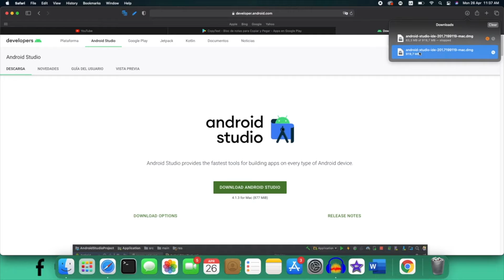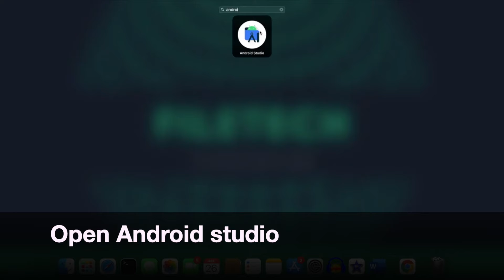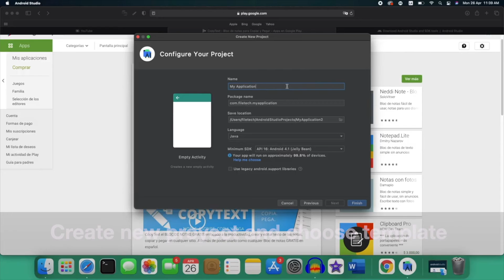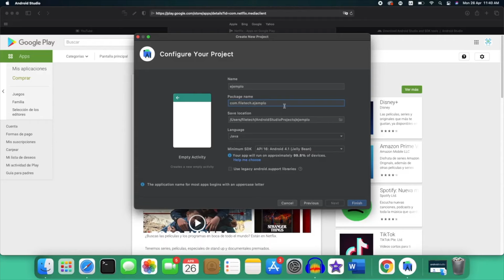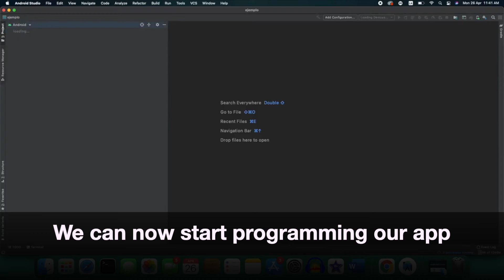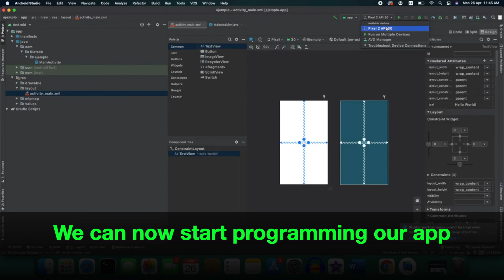How to INSTALL ANDROID STUDIO | Configure Android SDK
How to install Android Studio and configure android SDK and IDE. How to INSTALL Android Studio you will learn how to download and configure the IDE to create free applications on android, this IDE is for Windows 11 10, Mac or Linux.

Later I will explain how to CONFIGURE Android Studio with a few simple steps you will choose with which programming language you will start if with Java or Kotlin the API and the name of the package.